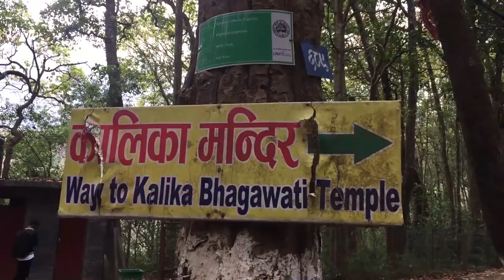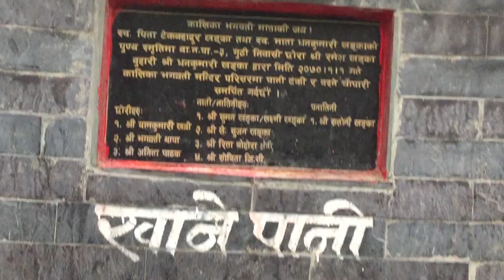Chitwan to Baglung - A Short Tour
Welcome to an unforgettable journey with us as we embark on a thrilling 2-day, 3-night adventure from Bachhauli School in Chitwan to the breathtaking destinations of Pokhara, Baglung, and Parbat! Join us as we explore the diverse landscapes, culture, and natural beauty of Nepal like never before.